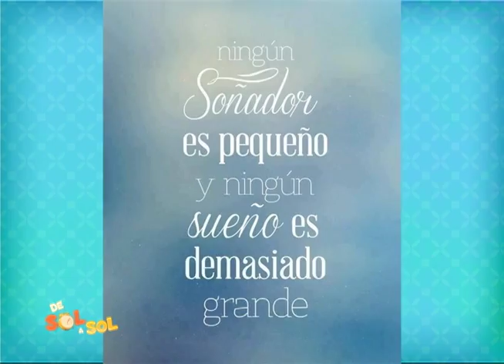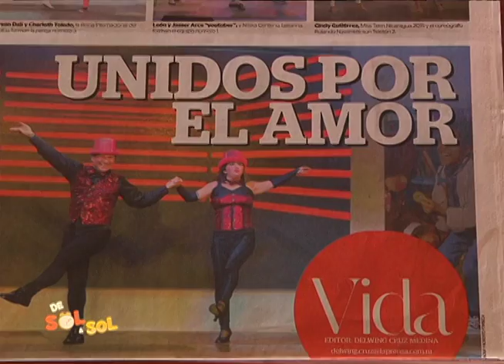IVANIA GUADALUPE Y SU TALENTO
Ivania Guadalupe es una persona que desde muy niña ha demostrado ser muy inteligente y capaz de lograr todo lo que se proponga y su problema de lento aprendizaje no ha sido obstàculo para cumplir sus sueños.